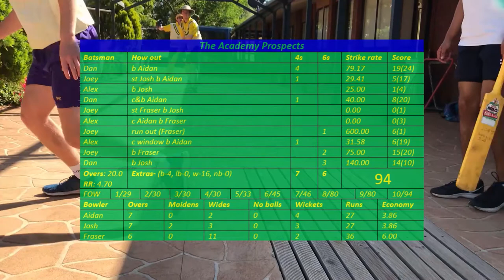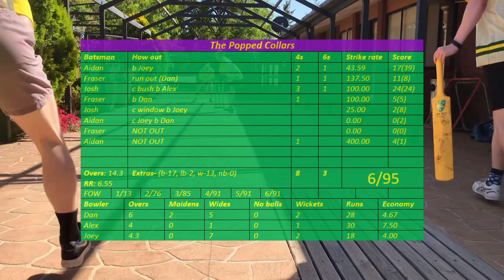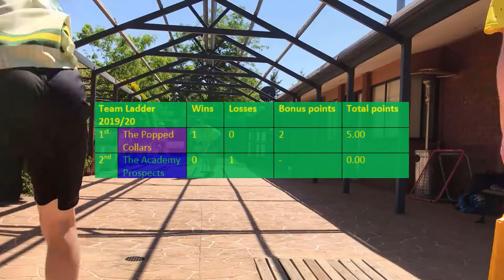The Popped Collars vs The Academy Prospects: Game 1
Aidan's audition for the William Wallace vs George Washington ERB